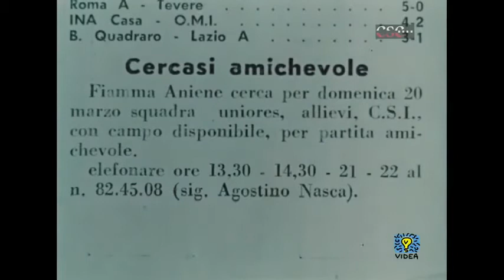Cercasi amichevole (Gastone Grandi, 1960)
Consulenza: Sergio Moccia del periodico "Sport del Lazio"
Organizzazione: Alberto Passanti
Montaggio: Giuliana Bettoja
Testo: Adriano Baracco
Fotografia: Fausto Zuccoli
Assistente: Angelo Bevilacqua
Regia: Gastone Grandi

Alla periferia della città, i piccoli rettangoli di terreno destinati al gioco sono le platee più sincere per uno sport che appassiona milioni di persone: il calcio. I ragazzi occupati durante i giorni della settimana nel proprio lavoro, si allenano il giovedì per giocare la domenica sostenuti dalle grida della piccola folla.

In the suburbs little rectangles of land are the most sincere spots for the sport millions of people are fond of: football. Young people who work during the week, train on thursday in order to play on sunday supported by the shouts of the little crowd.